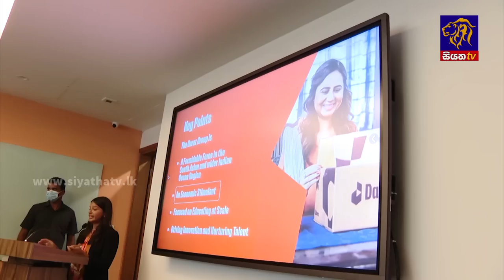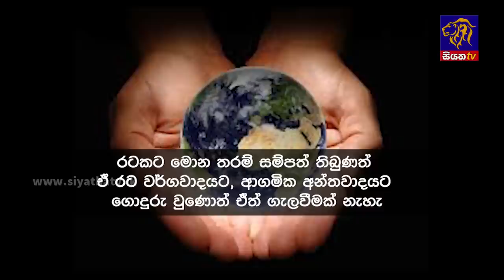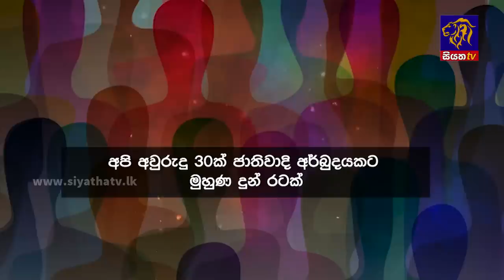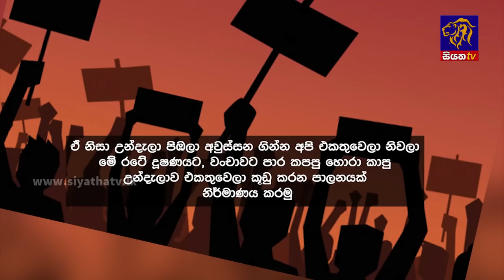Siyatha News | 06.00 AM | 20 - 05 - 2023